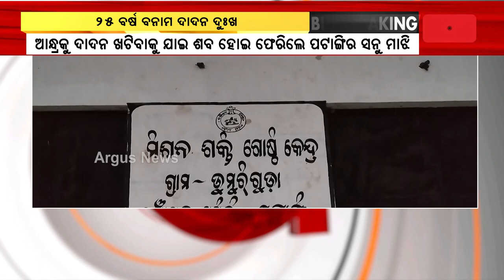ପୁଣି ଦାଦନ ନେଲା ଜୀବନ || Migrant Death || Koraput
ଥମୁନି ଦାଦନ ସମସ୍ୟା । ପଡୋଶୀ ଆନ୍ଧ୍ରକୁ ଦାଦନ ଖଟିବାକୁ ଯାଇ ଶବ ହୋଇ ଫେରିଛନ୍ତି କୋରାପୁଟ ପଟାଙ୍ଗିର ସନୁ ମାଝି । ଗତକାଲି ସନୁଙ୍କ ମୃତଦେହ ଗାଁରେ ପହଞ୍ଚିବା ପରେ ଶୋକାକୁଳ ପରିସ୍ଥିତି ସୃଷ୍ଟି ହୋଇଛି ।